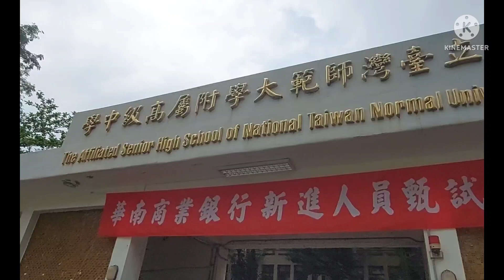Walking with my former employer ,to their home.